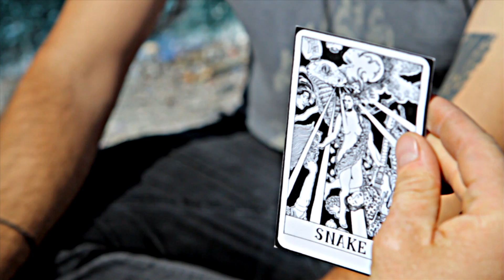Cash Pony - Snake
to see all the videos made in San Francisco in just 48 hours.

"Snake" by Cash Pony is a trip through the mind of one of two lovers. After falling in love with a man, the spirit of a serpent goddess must find him and explain that it is impossible for their love to ever take place.

Cash Pony is a psych/prog rock band from Oakland CA. In a time where most 'psychedelic' rock bands are rehashing sleepy, reverb-laden retro sounds -- Cash Pony is attempting to explore psychedelic music in a truer sense; something urgent, inspired, meticulous, raw, and always interrupting itself with revelatory moments. Their first full length LP "Carpal Tunnel Vision Quest" explores the inner lobe of your ADD-affected brain and makes you sweat. Electric sitar shreddery, baritone sax wizardry, algebraic drum&bass, and the sensitive touch of delicate fibers on the eardrum. Purr and hiss.